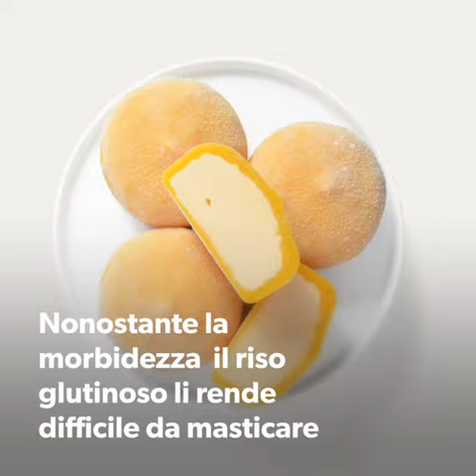MOCHI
Il mochi è un dolce tipico giapponese cucinato con farina di riso glutinoso. La preparazione consiste nel prendere una scodella assieme a della farina di riso e zucchero ( se si vuole si possono usare delle polveri come il matcha e il sakura…) ed amalgamare con dell’acqua per arrivare ad una consistenza liquida. Dopo avere ottenuto questa consistenza il tutto va messo in un pentolino a cuocere a fuoco basso per 10 minuti. Nel frattempo bisogna mescolare per fare in modo che la pasta non si attacchi e crei grumi. Dopo averlo cotto, successivamente sul piano da lavoro bisogna spargere una base di amido di mais per far si che quando si mette la pasta nel piano da lavoro non si attacchi. In seguito bisogna tagliare questa pasta in porzioni uguali e modellarla a forma di cerchio e riempirla con la marmellata di fagioli rossi dolci (Detta Anko) (o con panna o gelato). Nella cultura giapponese il mochi con la marmellata di fagioli rossi dolci simboleggia la fortuna: (Daifuku mochi), questi di fatti vengono mangiati verso la fine dell’anno per avere la fortuna del nuovo ann. Ma di fortuna a volte se ne ha poca, di fatti è la morbidezza che li caratterizza a renderli difficili da masticare, sono così gommosi che il rischio di soffocamento a volte può portare anche alla morte, quindi fate sempre attenzione nel mangiarli.
[Nada S & Andrea T - 3C]